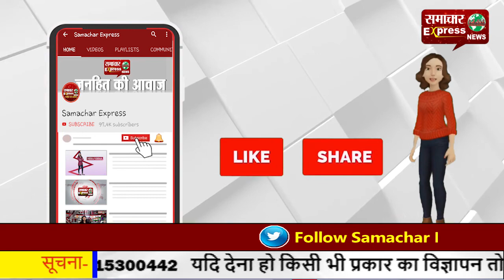छात्रा निकीता तोमर के घर पहुंचे करणी सेना प्रमुख सूरज पाल अमु- कहा खून का बदला खून